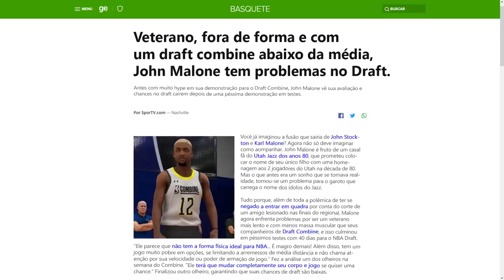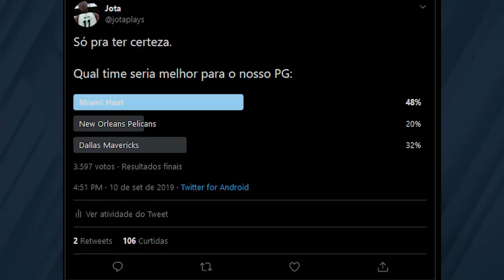NBA 2K20 My Career Brasil #06: CRÍTICAS DA IMPRENSA E REUNIÕES COM NIKE, ADIDAS E JORDAN!